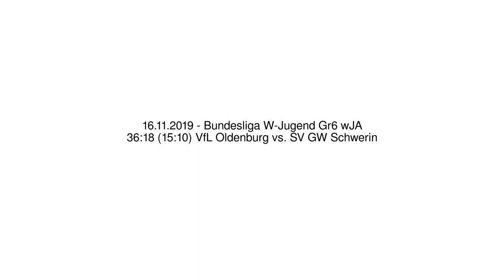36:18 (15:10) VfL Oldenburg vs. SV GW Schwerin - 16.11.2019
Bundesliga W-Jugend Gr6 wJA - 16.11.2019
36:18 (15:10) VfL Oldenburg vs. SV GW Schwerin